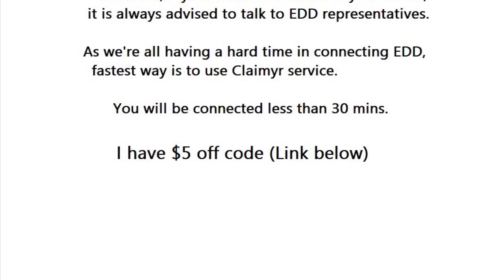California Unemployment 1277 Letter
Notice of determination of invalid claim 1277 letter means you are not eligible for new claim so it actually means your next step will be extended your old existing claim.

If you are UI or FED-ED or PEUC, you need to file a new claim. It’s just an general process to see if you are eligible for new claim or not.

Everyone including me has a very difficult time to connect to EDD.

With claimyr, I could easily connect to EDD specialist to file a new claim.

Save $5 off using my invitation link.

If you used other’s link, use my link because $5 off discount is only for first call. You can get another free call within 24 hours even if edd hangs up on you.